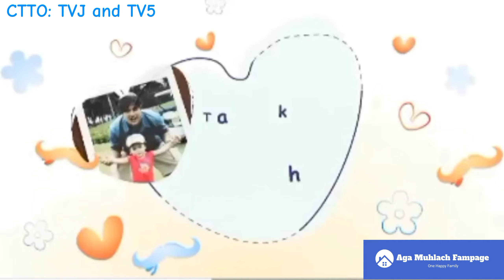Anak ni Tatay @agamuhlach317 🫶 Happy Fathers Day sa Lahat ng Tatay sa Buong Mundo👨‍👩‍👧‍👦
Anak ni Tatay @agamuhlach317 🫶🫂 @atashamuhlach_
Happy Fathers Day  sa Lahat ng Tatay sa Buong Mundo🥰👨‍👩‍👧‍👦

CTTO: @EatBulagaTVJ and @TV5Philippines